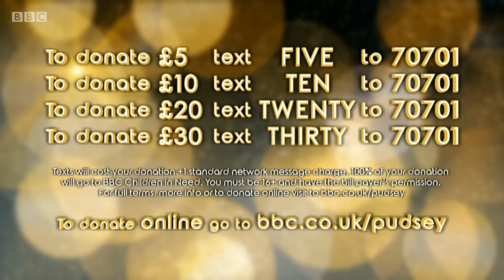University Challenge Special: ITV v BBC Children in Need 2021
Children in Need. BBC vs ITV. Kirsty Wark hosts a special edition of the quiz show as stars from the BBC and ITV go head-to-head for BBC Children in Need. 19 Nov 21.

Team BBC: Rick Edwards, Mishal Husain, Angela Barnes, Jon Culshaw.
Team ITV: Kaye Adams, Dr Ranj Singh, Russell Kane, Denise Welch.